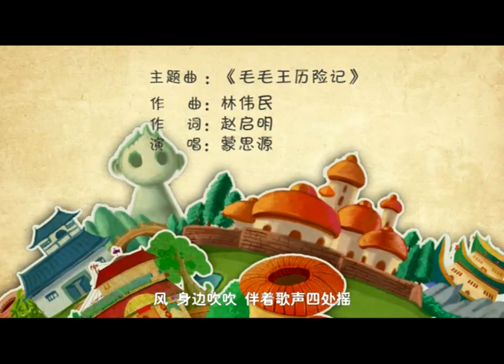Adventures of Momoking Episode 21: Meeting Again after Half a Century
第二十一集 50年后再相会
Episode 21: Meeting Again after Half a Century

毛毛王等人跟随水火大王来到明朝，昔日吴承恩家的茅草房已经变成了一座漂亮的乡间小别墅。在这里他们遇到了50年后的吴承恩，看到毛毛王，吴承恩激动万分并告诉他以他为灵感创作了一本小说《西游记》且照他嘱咐藏好了手稿。就在此刻，跟随毛毛王等人一行的水火大王出现了，三下五除二的功夫就带走了吴承恩抢走手稿。面对巨大的失败，毛毛王三人非常的失落。就在毛毛王垂头丧气的时候，一道金光出现在吴承恩家的地下室。

Momoking and his friends come to Ming dynasty again by the spacecraft of King of Water and King of Fire. He finds that the thatched house of Wu Cheng-en has been changed into a beautiful mansion. Here, they meet Wu Cheng-en who is fifty years older since last time they met, and when they meet, Wu Cheng-en tells Momoking that inspired by him, he has written a novel “Journey to the West” and has kept the manuscript well as Momoking has told him. At the same moment, King of Water and King of Fire come and rob the manuscript. Their success makes Momoking, Zhuzhu, and Taotao despair. But a jet of golden light shines to the basement of Wu Cheng-en’s house.